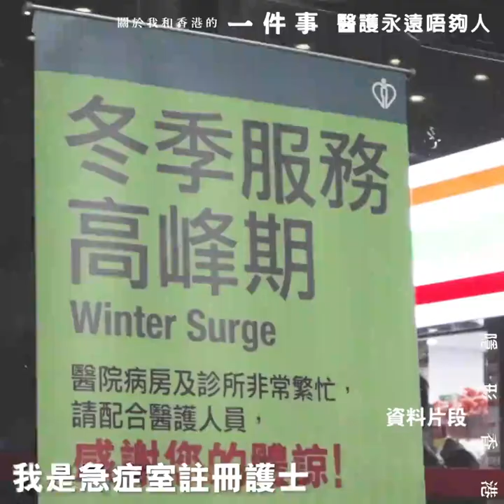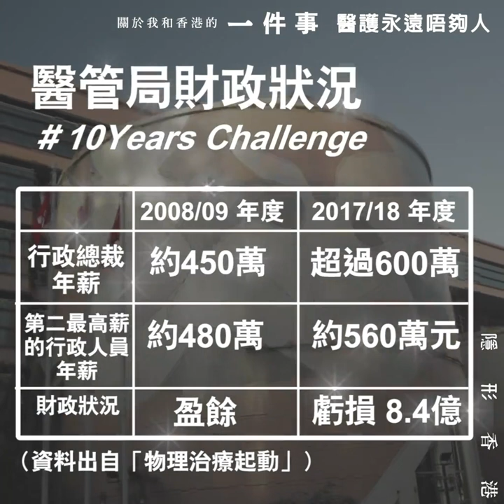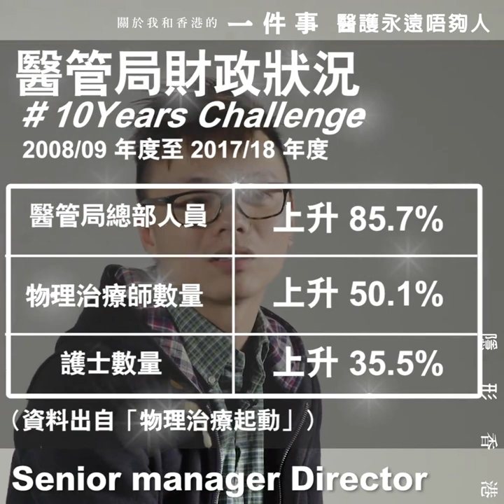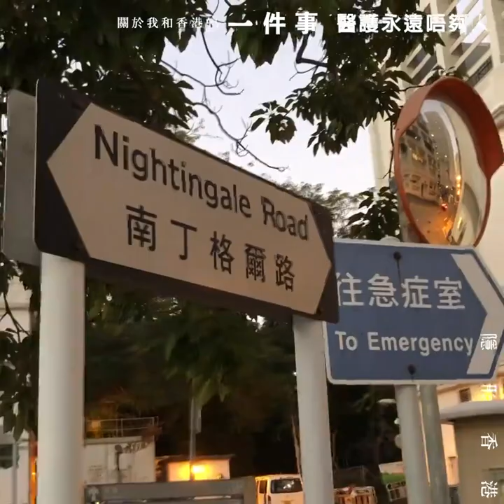【一件事 ‧ 流感高峰】註冊護士劉凱文：食衛局花費開支… 病人卻無法受惠… 錢去了哪？ │ 隱形香港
「我們每年都會出現流感高峰期，既然每年都出現，為什麼醫管局高層的應變能力和準備功夫是這麼差？」

公共醫療人手出現問題並非新鮮事，劉凱文擔任了 7 年急症室的註冊護士，也是香港專職醫療人員及護士協會幹事，他認為醫管局要負上很大責任。他指出，如果政府將新增聘的行政人員資源，放回前線，問題就能得以紓緩。

護士協會於 1 月 20 日舉行遊行，相隔一星期，前線醫生亦有舉行控訴集會。公立醫院醫護的工作苦況並不只是勞資問題，當管理出現問題，香港人還能繼續相信公共醫療制度嗎？